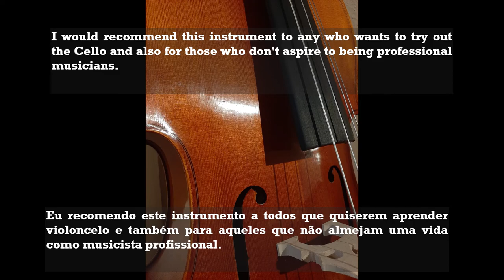Novo violoncello! - Cello Review - Archer 44C-500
Review do violoncelo Archer 44C-500 com comparação entre o som das cordas originais e de um conjunto de cordas novas da Jargar.

Cello Review - Archer 44C-500 with  sound comparison between the original strings and Jargar strings.